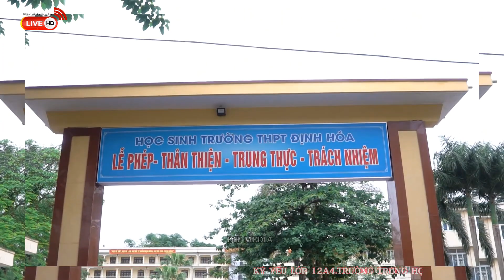Kỷ Yếu Lớp 12A4.Trường THPT Định Hóa. Full HD Bản Đẹp.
Kỷ yếu cuối cấp Trường THPT Định Hóa Thái Nguyên.